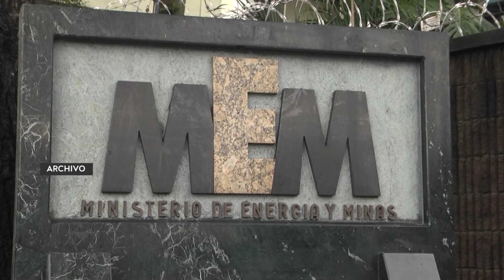Subsidio por el incremento al precio del combustible aún sin vigencia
El Ministerio de Energía y Minas, aún no tiene el reglamento de la Ley que otorga un apoyo social temporal para reducir el precio del diésel y gasolina regular. La ley fue aprobada en el Congreso de la República hace una semana, pero aún no ha entrado en vigencia.